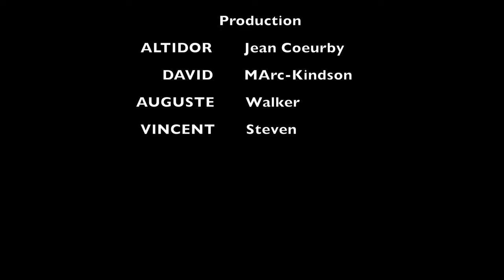Une vie une misere mini serie episode 3 Marie | Anne | Carl | James | Dayana | Neomie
Marie  | Anne | Carl | James | Dayana | Neomie

Une vie, une misère
La vie est pleine de surprise, elle n'en fait qu'à sa guise.
Elle crée des gens bons comme des mauvais. Des proches aimables et d'autres insupportables. En vrai, personne ne connait personne. La vie regorge tellement de gens aux doubles visages qu’il nous est difficile de faire le tri. Elle ne laisse personne choisir son fardeau. S’il est vrai que la vie ne vaut rien, mais que rien ne vaut une vie, cela ne doit pas empêcher que soit bannie la maltraitance sous toutes ses formes. Dommage! Si pour certains, la vie vaut la peine d’être vécue, pour d’autres, vivre c’est vivoter dans une misère abjecte. Mais tout n'est pas perdu. Avec la foi, la détermination et la force de vaincre  le mal par le bien, la victoire est certaine.
Une vie, une misère : une série originale de Promo Lakay TV

Production

Réalisé par ALTIDOR Jean Coeurby
DAVID Marc-Kindson
AUGUSTE Walker
VINCENT Steven
Un scénario d'ALTIDOR Jean Coeurby
Editée par Marie Enna Gladys DERAC